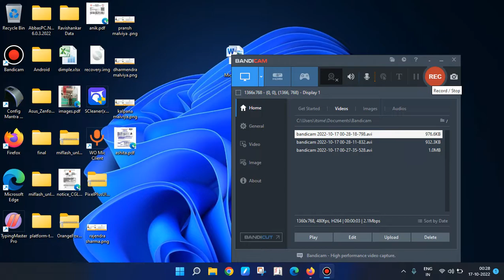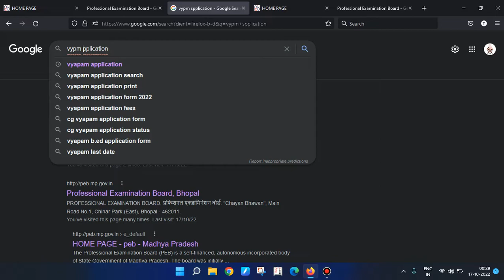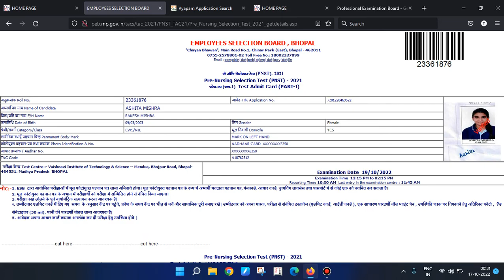PNST ADMIT CARD KAISE DOWNLOAD KARE | NOT FOUND SHOW HO RAHA HAI | REGISTRATION NUMBER SE DOWNLOAD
APPLICATION SEARCH LINK